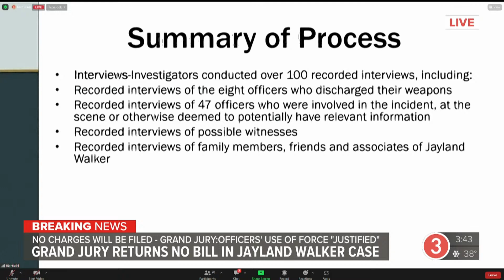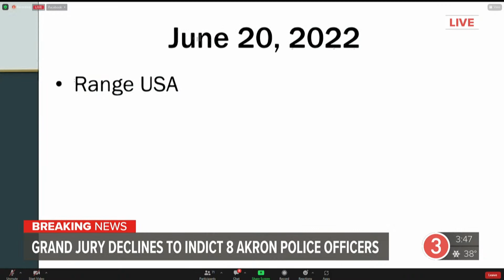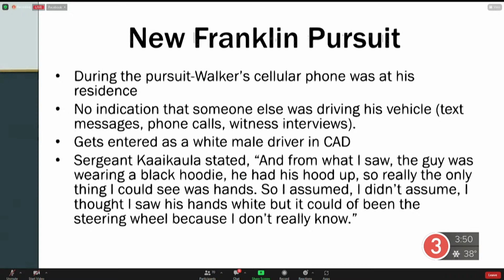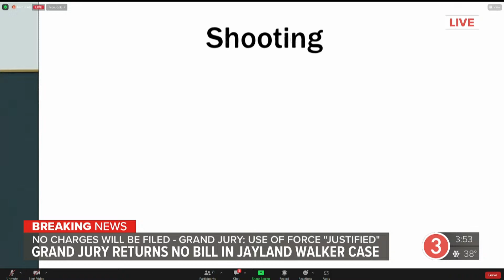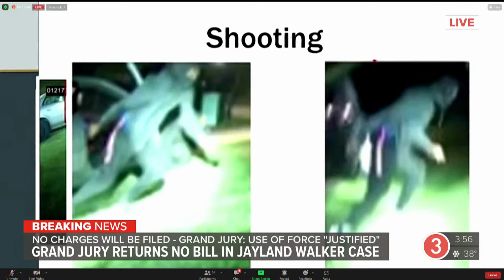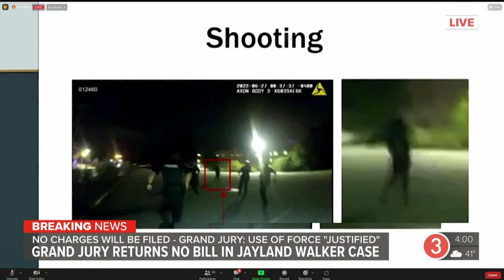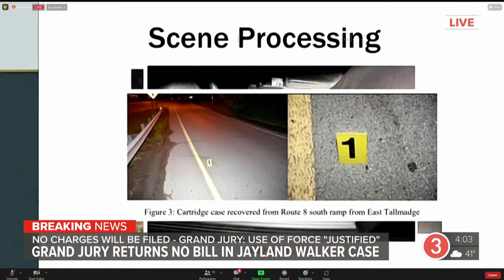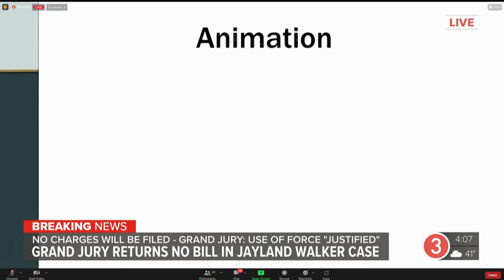WATCH | Ohio AG Dave Yost makes announcement on Jayland Walker case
Nearly 10 months after Jayland Walker was killed in a shooting involving eight Akron police officers last summer, a grand jury appears to have made its decision just days after being seated to hear evidence in the case.

At the request of the Akron Police Department, the Ohio Bureau of Criminal Investigation handled the probe into Walker's death, completing its work last month. From the outset, Yost has pledged the inquiry would be "objective, professional, and independent."

Police reported the situation started around 12:30 a.m. on Monday, June 27 as officers attempted to stop a vehicle for a traffic violation at Thayer Street and East Tallmadge.

When the driver allegedly refused to stop, police say a pursuit began.

“The suspect vehicle entered Route 8 southbound as the officers gave chase,” police stated in a report last June. “During the pursuit, officers reported a firearm being discharged from the suspect vehicle.”

The chase continued for several minutes until the suspect’s vehicle slowed down near the intersection of East Wilbeth Road and Clairmont Avenue.

“While the vehicle was still moving, the suspect fled from the vehicle on foot,” according to police.

A foot chase ensued as police say the suspect ran northbound while wearing a black ski mask into a nearby parking lot at Bridgestone.

“Actions by the suspect caused the officers to perceive he posed a deadly threat to them,” the department reported. “In response to this threat, officers discharged their firearms, striking the suspect.”

Walker was pronounced dead at the scene.